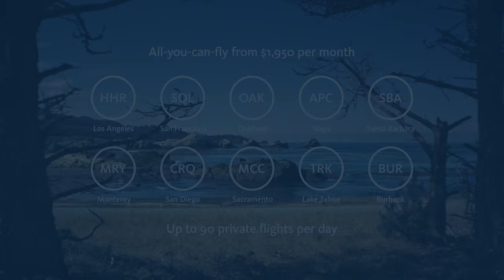Unlimited Flight: Morning Coffee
What if you could take to the skies with no lines to hold you back? Our first ad campaign by Miniac films celebrates the possibilities of unlimited private travel in the lives of frequent flyers.